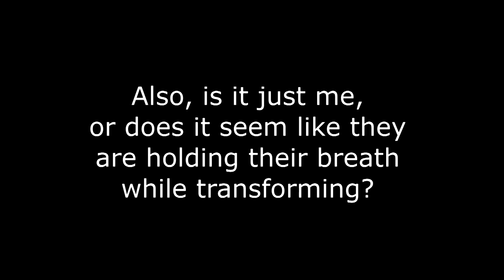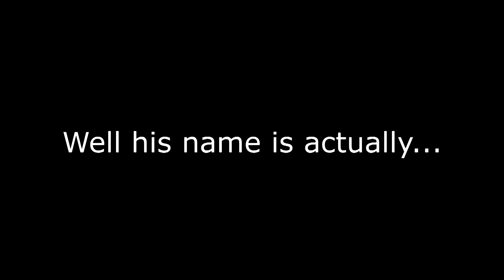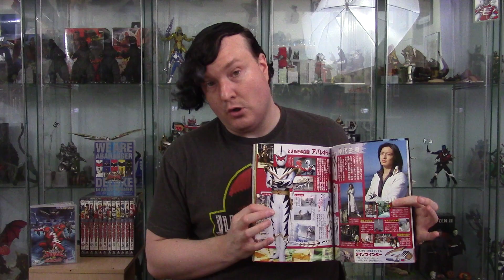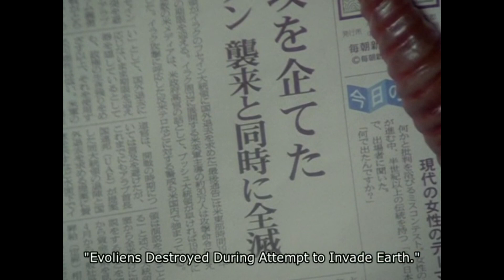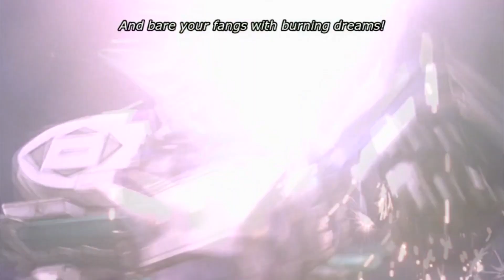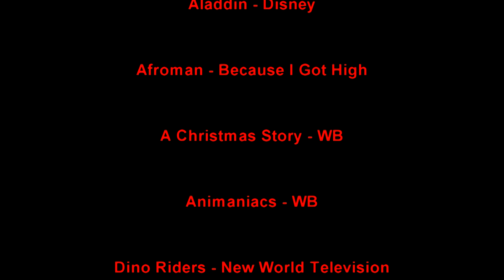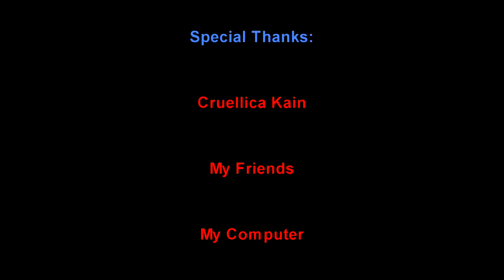Kaiju no Kami Reviews - Bakuryu Sentai Abaranger (2003) Series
In 2003, Toei launched their follow up to Hurricaneger by returning to the wonderful world of dinosaurs in a series titled Bakuryu Sentai Abaranger.  This time around, instead of the dinosaurs being gods, they come from an alternate universe where they evolved into sentient cyborgs.  Did Toei hatch all of Abaranger's potential or should this idea have gone extinct?  Watch to find out.